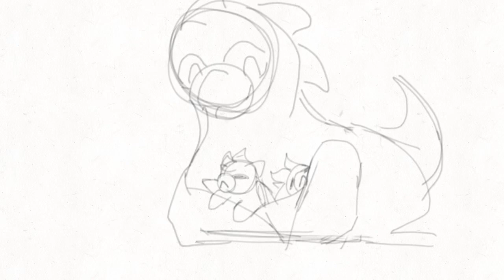Don’t yell at Mother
I’ve been really busy due to 4th quarter and me graduating next month (oh god ahhhh)
So apologies if my uploads or lesser or less quality. I’m trying to be productive but it’s hard with school since I gotta make sure I graduate ;0;!!

Anyways enjoy this one XD!

Characters: Torch, Ignia, Ruby, Rory (at the end), and Greyscale